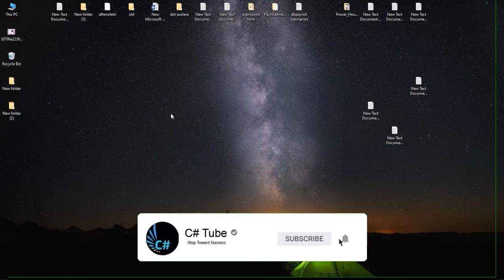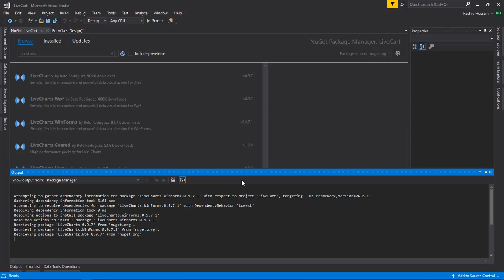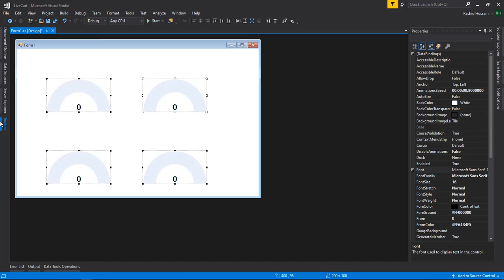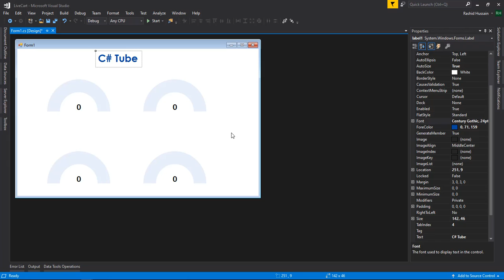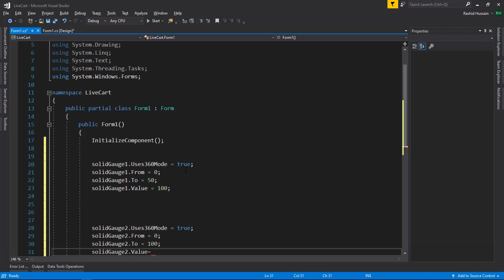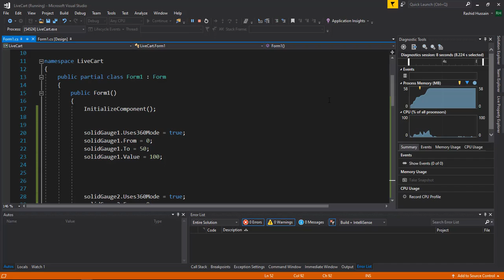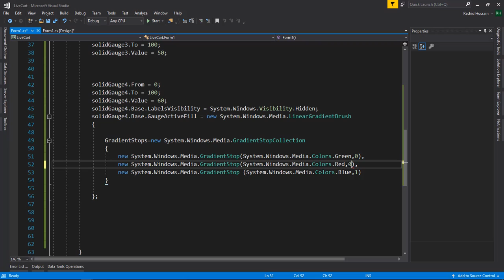Live Chart (solidGauge) Demo in C# win form app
Hello friend's this is Rashid Hussain come with another video on Live Chart(Cartesian Chart) Demo in C# win form app.

usic is provided by:
 Follow Jim Yosef